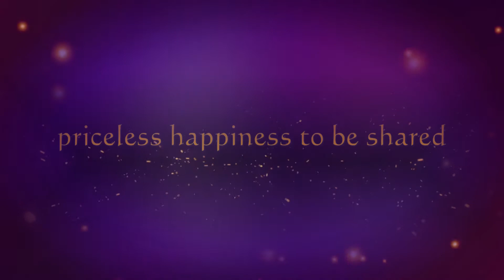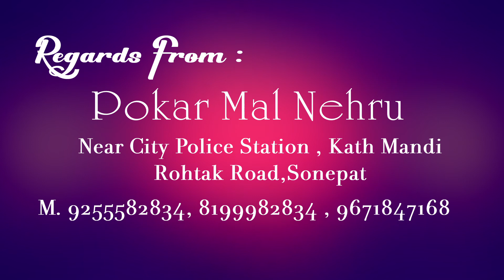Indian Wedding Invitation Video for Whatsapp | Anoopam Studio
WI  - Indian Wedding Invitation Video for Whatsapp

A modern, funky, pop twist with vibrant, colorful contemporary designs for the Traditional Indian Wedding Invitation. It includes the following:
- A start with God's Name
- Family invitation with names of the Bride & Groom
- 5 Functions: Mehendi, Haldi, Sangeet, Wedding & Reception
- With best wishes/ RSVP frame

Audio: Ve Maahi - Zee Music Company

We offer:

ANIMATED INVITATION VIDEOS FOR WHATSAPP | DIGITAL INVITES ECARDS | SAVE THE DATE
• Ring Ceremony | Engagement Party | Roka Ceremony
• Wedding | Marriage
• Destination Wedding Theme
• Royal Elegant Classy Muslim Nikaah | Waalima Theme
• Romantic Personalised Love Story | Creative Customised Animated Story
• Modern Funky Theme
• Pop Colors Style
• Pastel Floral Theme
• Photobased Theme

Price : 500R/s